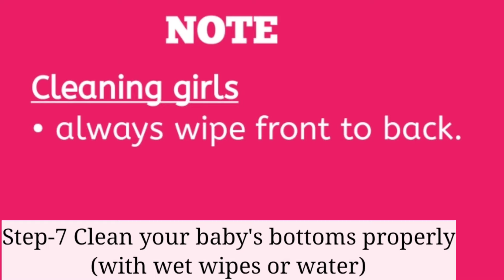Tips & Tricks: How to change baby's diaper| शिशु को डायपर पहनाने के तरीके | Indian Moms World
Changing baby's diaper is not an easy task especially for new parents. So here are few tips and tricks on how to change a baby's diaper. Some parents find the problem of diaper leakage and some parents complaint about baby's diaper rashes. So these Step-by-step tips & tricks will also help you in solving hese two problems. So i hope this video will help you. diaper lagane ka tarika, diaper change

If you like the video Tips & Tricks: How to change baby's diaper| बेबी का डायपर कैसे चेंज करें? please click on the like button.

If you have any query related to Tips & Tricks: How to change baby's diaper| बेबी का डायपर कैसे चेंज करें? ask me in the comment box.

♦️♦️ BATHING & SKINCARE PRODUCTS OF MY BABY♦️♦️
1. Max Care Coconut Oil
2. Figaro Olive Oil
3. Himalaya Baby Shampoo
4. Himalaya Baby Wash
5. Cetaphil Baby Lotion
6. Papa Baby Comb Set

♦️♦️ BEDDING & ACCESSORIES OF MY BABY♦️♦️
1. Shopo Baby Bed Crib
2.Phenovo Mosquito Net
3. GURU KRIPA BABY Wrap
4. BRANDONN Double Layered Baby Blanket
5. Sharma Mustard/Rai Seed Pillow

♦️♦️ DIAPERING PRODUCTS OF MY BABY♦️♦️
1. Pampers New Born Diapers
2. The Moms Co. Diaper Rash Cream
3. Vaseline Petroleum jelly
4. Mother Sparsh Baby wipes
5. Quick Dry Sheet

♦️♦️ FEEDING PRODUCTS OF MY BABY♦️♦️
1. Philips Bottle
2. Chicco Bottle
3. Milton Flip Lid Flask
4. Milton Thermosteel Flask
5. Nan pro formula
6. LACTOGEN Formula
7. Similac Advance Formula
8. Bib
9. Mothercare Sipper

♦️♦️OTHER PRODUCTS OF MY BABY♦️♦️
1. Babyhug 3 in 1 car seat
2. Babyhug pram cum stroller

♦️♦️Hi Everyone,

I am Nikita, I am a home maker and a mom. I have created this channel to share my pregnancy,  parenting and baby care experiences with you all.

I am not a doctor nor an expert so always consult your doctor before taking any advice or medication suggested on this channel. As every pregnancy is different, every person is different, every baby is different and everyone's medical condition is different. So it may be possible that reccomendation on this channel may not work for you.